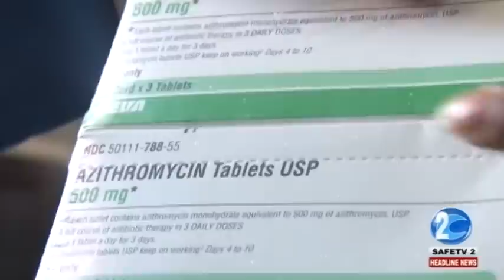ARE VENEZUELANS PURCHASING OUR MEDICAL SUPPLIES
The troubles being experienced in Venezuela were earlier feared to have effects on Guyana, with many citing the possibility of huge numbers of Venezuelans seeking refuge on Guyanese soil. These fears have been quelled, but, there are now reports and sightings of Venezuelans in Guyana purchasing medical supplies. When contacted on whether this will have any negative effect, Minister Norton told headline news via telephone he was unaware of the issue but doubts these purchases will affect us.
Minister Norton said they have already awarded contracts for the rest of the year so any possibility of large scale purchasing is being ruled out. Asked about the possibility of small scale purchasing of these supplies from local pharmacies, Dr. Norton posited the following.
The health minister stated that there is no need for action unless the health system is being affected. If that becomes the case however, then his ministry will play very minimal role in addressing the issue since it would be out of the ministry’s purview.